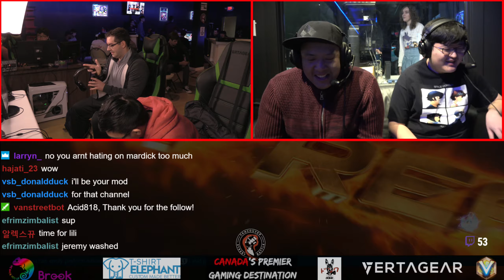Tekken 7 Weekly #47 LS Jonch009 VS SigmaMu